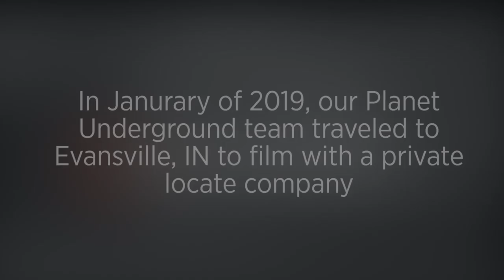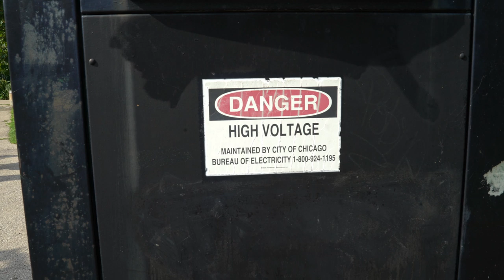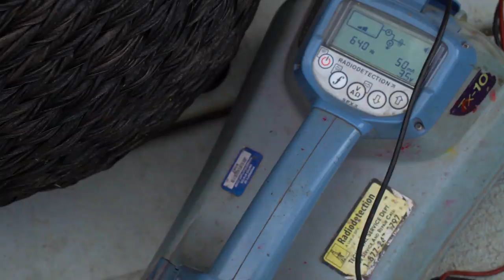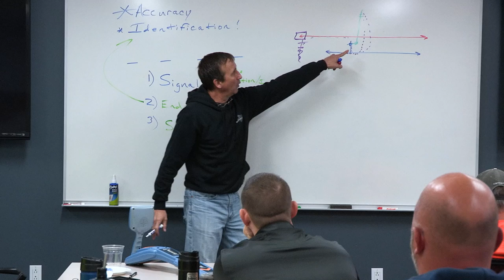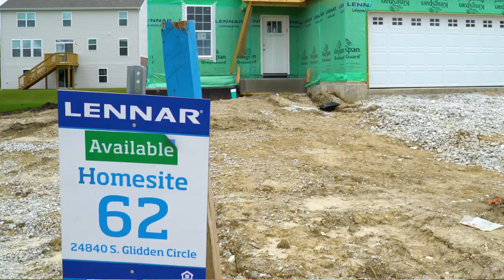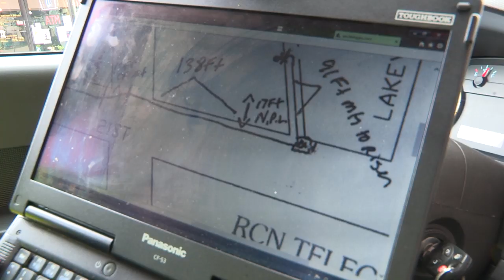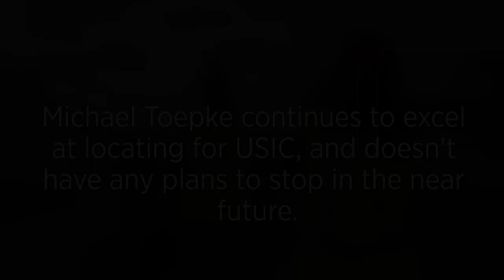Episode 16: The Locating Life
In Episode 16, The Locating Life, Planet Underground TV follows personnel from USIC and On The Spot Utility Resources as they work to prevent utility excavation related damages on a daily basis. We follow Michael Toepke, a USIC locator, as he completes a typical suburban locate job and details some of the unexpected obstacles and challenges that arise. Join us at the forefront of the world of locating and explore sides of the profession that many are unfamiliar with. Like any job, some of the most important work is in the details. When it comes to locating, it's important to know how to properly assess your surroundings, communicate with everyone around you, understand the type of property you're working on, and keep to a sound routine that has worked in the past. Most importantly, you have to be prepared for unexpected variables.

Join us as we get an in-depth, educational perspective on The Locating life!